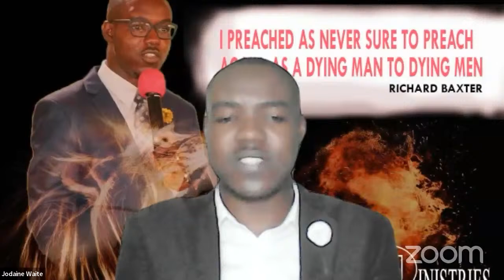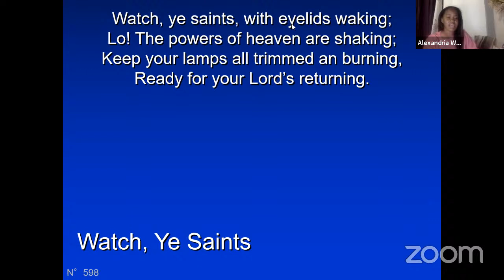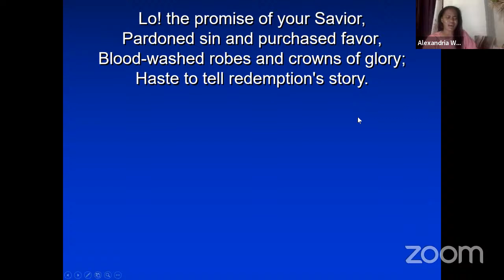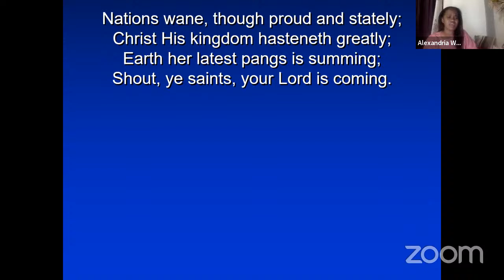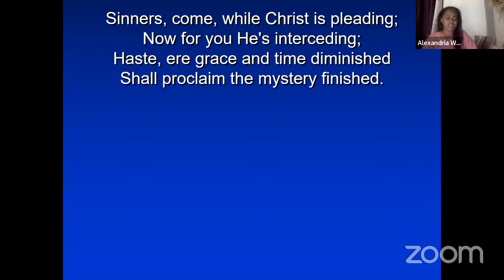Youth Week of Prayer